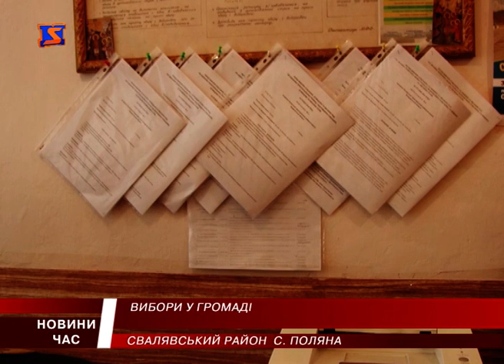У Свалявському районі обиратимуть голову об’єднаної територіальної громади